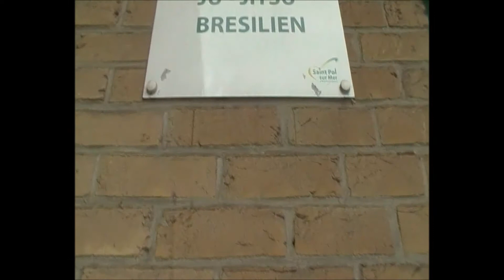Team GSDI - Brazilian Jiu Jitsu - Grappling - MMA